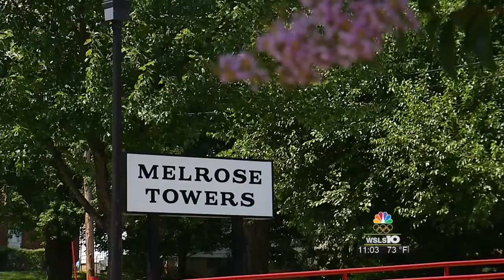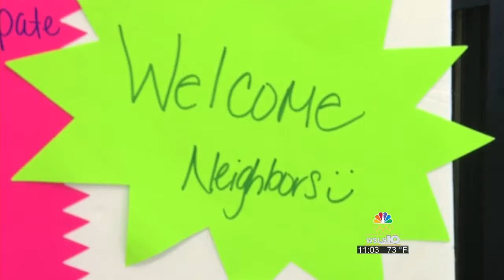National Night Out comes to Roanoke Valley